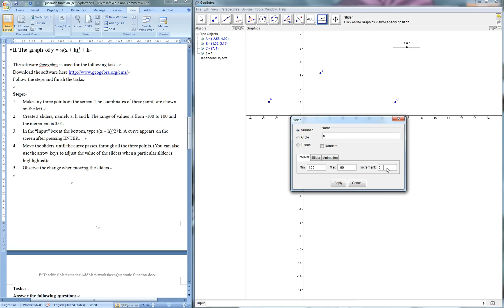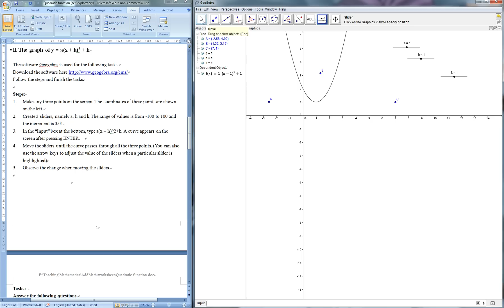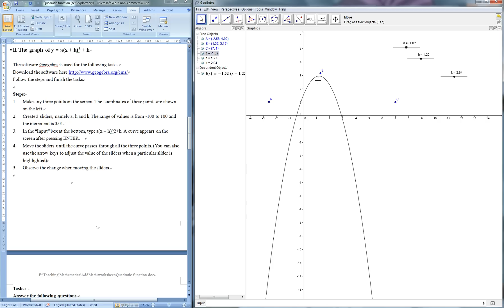Mathematics Exploratory Worksheet -- Quadratic Function y = ax^2 + bx + c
Students are expected to get some ideas how the three parameters, a, h and k affect the shape of the graph of a quadratic function.
It also prepares students to learn transformation of graphs.